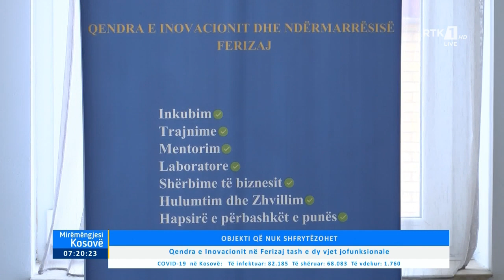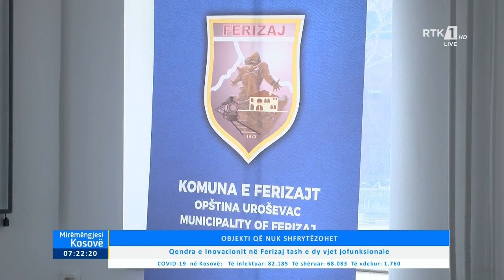Mirëmëngjesi Kosovë - Kronikë - Objekti që nuk shfrytëzohet 22.03.2021